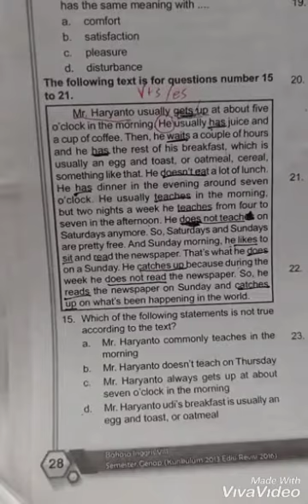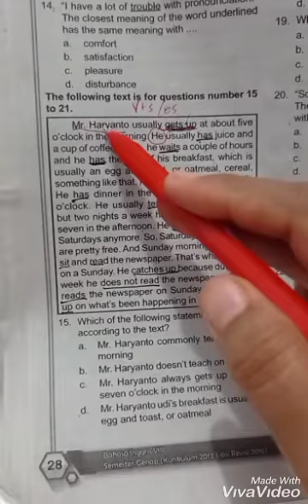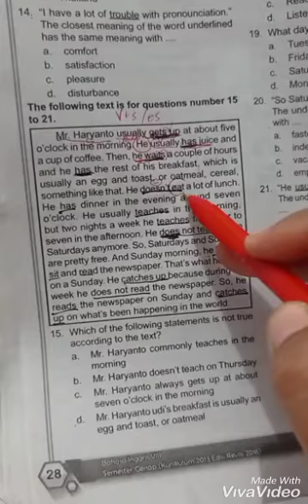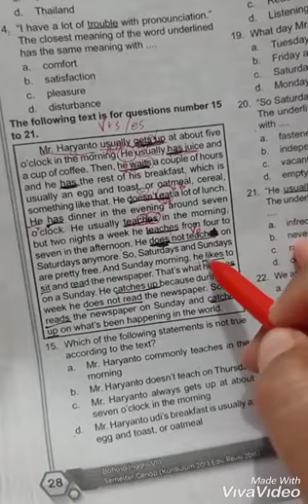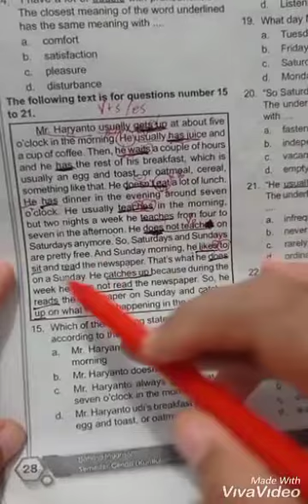katakerja pada teks deskriptif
mengenal kata kerja itu sangat penting dalam belajar bahasa Inggris agar kita lebih mudah memahami tenses apa yg dipakai pada sebuah teks.